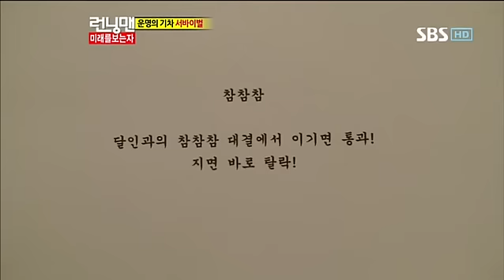런닝맨 248회 #5